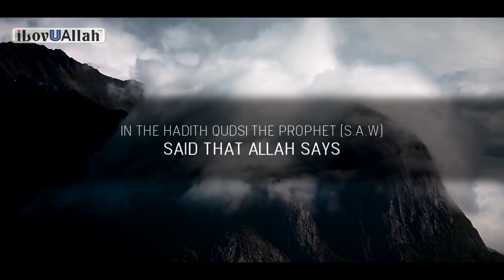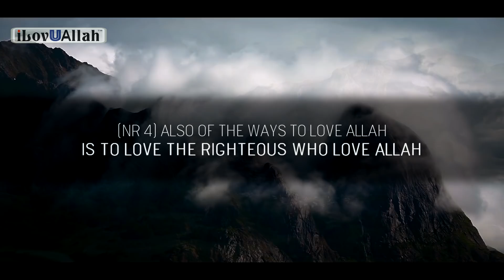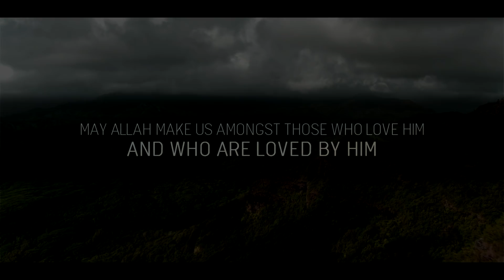5 WAYS TO INCREASE OUR LOVE FOR ALLAH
5 way to increase our love for Allah (s.w.t), a short beautiful reminder by brother Yasir Qadhi.